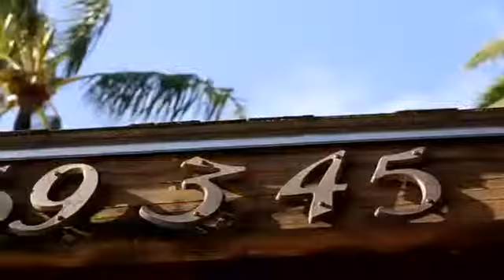Colt Ward - Fresh Blood499